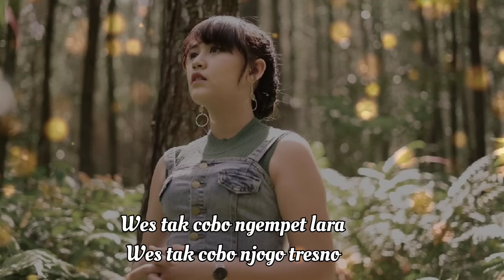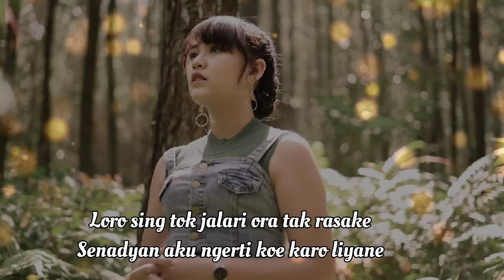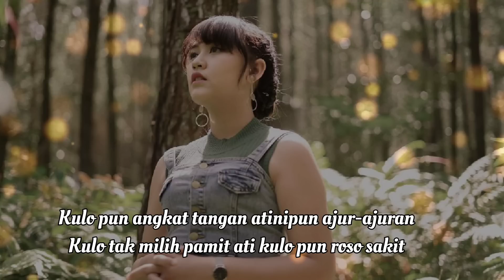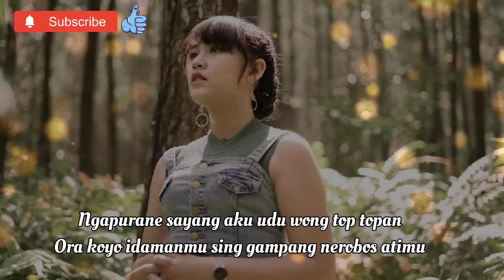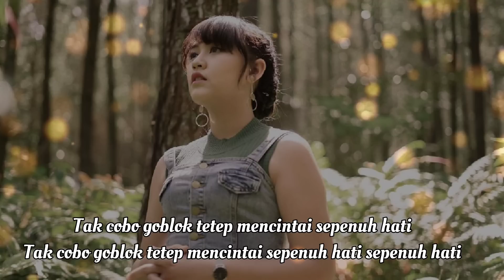TOP TOPAN - HAPPY ASMARA | LIRIK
judul Top Topan

Lagu Happy Asmara

Wes tak cobo ngempet lara
Wes tak cobo njogo tresno
Loro sing tok jalari ora tak rasake
Senadyan aku ngerti koe karo liyane

Cobo koe ono ning posisiku
Opo koe iso kuat atimu
Ngrasakke tok larani ning saben dinoku
Koe ra ngroso kok malah suloyo

Kulo pun angkat tangan atinipun ajur-ajuran
Kulo tak milih pamit ati kulo pun roso sakit

Ngapurane sayang aku udu wong top topan
Ora koyo idamanmu sing gampang nerobos atimu
Aku jane ngerti koe ghosting ati
Tak cobo goblok tetep mencintai sepenuh hati

Tak cobo goblok tetep mencintai sepenuh hati sepenuh hati